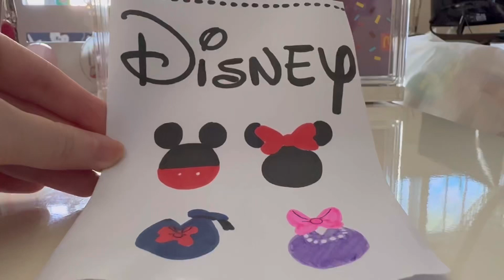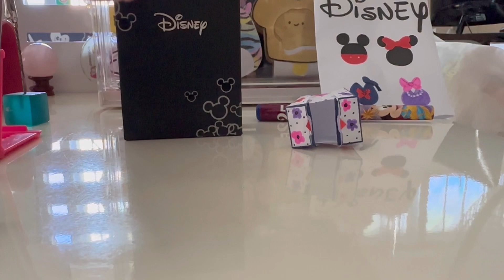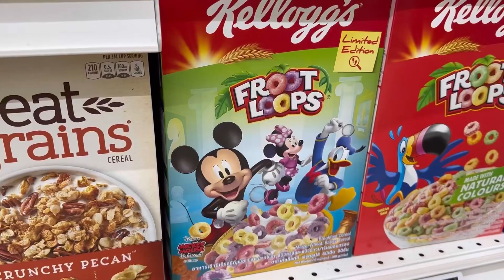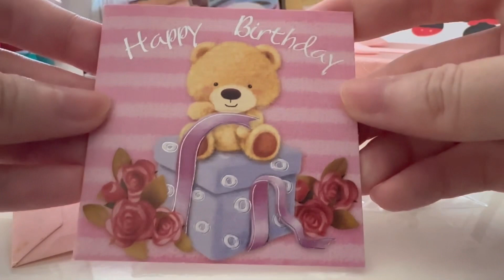Disney Mystery Box Blind Bag Unboxing! 🐭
Today isn’t my birthday but I found this in my dresser to unbox! It’s from 11 years ago 🤭